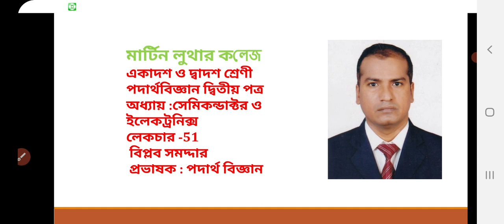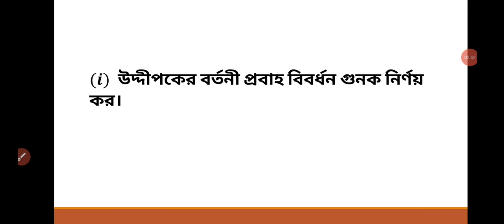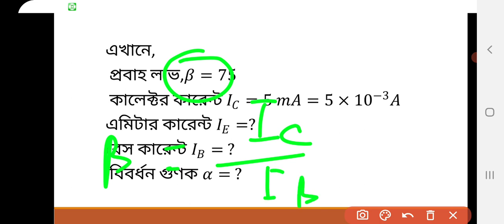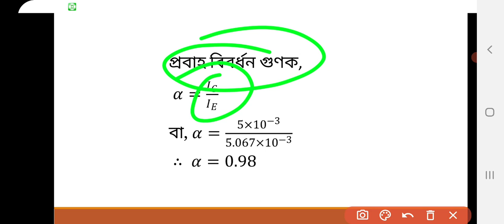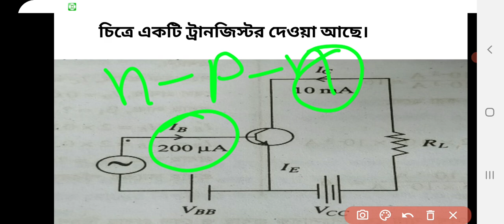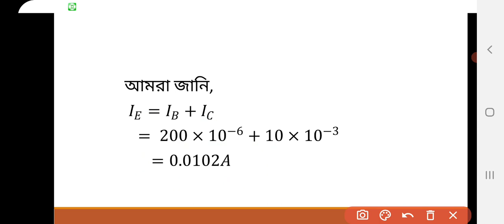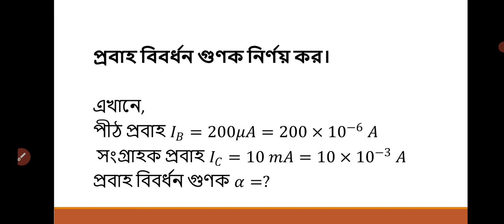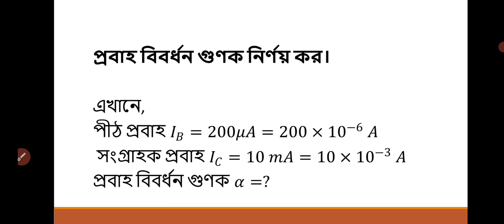HSC 2nd Year Physics Lecture 51